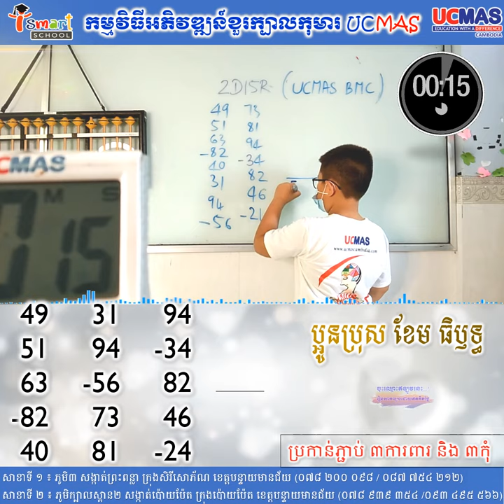UCMAS Banteay Meanchey - ប្អូនប្រុស ខែម ធិឬទ្ធ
# Benifit of UCMAS Abacus course Ucmas Abacus Improve photographic memory
UCMAS (Universal Concepts of Mental Arithmetic Systems) គឺជាកម្មវិធីកំរិត 9001:2008 មានបង្រៀននៅក្នុង៨០ប្រទេស នៅលើពិភពលោកមានសហរដ្ឋអាមរិក កាណាដា អង់គ្លេស អូស្ត្រាលី ។ល។ កម្មវិធីនេះគីជាកម្មវិធី អភិវឌ្ឍន៍ខួរក្បាលកុមារដែលមានអាយុចាប់ពី ៤ឆ្នាំ ទៅ ១២ឆ្នាំ ដោយផ្តោតទៅលើប្រាជ្ញាផ្នែកគណនា និងការប្រើប្រាស់ក្បាច់គិតលេខចិនបុរាណ (Abacus) ដើម្បីជម្រុញអោយកុមារមានសមត្ថភាពខ្ពស់ក្នុងការប្រើប្រាស់ខួរក្បាលទាំងឆ្វេង និងស្តាំ។ បន្ថែមលើសពីការពង្រឹងជំនាញគណនាលេខ កម្មវិធី UCMAS បង្កើនអោយមានការអភិវឌ្ឍន៍ខួរក្បាល និងបង្កើតនូវបណ្តុំ នៃមូលដ្ឋានគ្រឹះដូចជា ការចង់ចាំ ការផ្តោតអារម្មណ៍ ការច្នៃប្រឌិត និងការដោះស្រាយបញ្ហា ពោលគឺជំនាញសំខាន់ៗ ដែលជម្រុញអោយមាន ភាពជឿជាក់ខ្ពស់ និងទទួលបានជោគជ័យ គ្រប់ផ្នែកក្នុងជីវិត។ កម្មវិធីនេះធ្វើអោយពូកគេទទួលបានជំនាញជាច្រើនដើម្បីបង្កើនស្នាដៃក្នុងការសិក្សា ការមានភាពជឿជាក់ក្នុងការ ប្រកួតប្រជែងក្នុងជីវិតក៏ដូចជាការសម្រេចបាននូវភាពអស្ចារ្យ។កម្មវិធីអភិវឌ្ឍន៍ខួរក្បាលកុមារ (UCMAS) គឺជាកម្មវិធីសិក្សាបន្ថែមក្រៅម៉ោង ហើយបច្ចុប្បន្នក្នុងប្រទេសកម្ពុជាមានចំនួន ៥៣សាខា ដែលមានសិស្សានុសិស្សសរុបចំនួនជាង ១ម៉ឺននាក់។ សាលា អាយស្មាត នៃកម្មវិធី UCMAS សាខាខេត្តបន្ទាយមានជ័យ បានចាប់ដំណើរការការបង្រៀននៅថ្ងៃទី០៥ ខែតុលា ឆ្នាំ២០១៧ រហូតមកដល់ថ្ងៃនេះរយៈពេលពីរឆ្នាំហើយ ដោយការបណ្តុះបណ្តាល កម្មវិធីអភិវឌ្ឍន៍ខួរក្បាលកុមារ ដែលមានការជ្រើសរើសអាយុកុមារចាប់ពី ៤ឆ្នាំដល់ ១២ឆ្នាំ កម្មវិធីនេះសិក្សាតែថ្ងៃសៅរ៍ និងថ្ងៃអាទិត្យ ពីម៉ោង ៧៖៣០នាទីព្រឹក ដល់ម៉ោង ៥៖៣០នាទីល្ងាច ហើយសាលាមានការបន្ថែមម៉ោងសិក្សាបំប៉នដោយឥតគិតថ្លៃ ដោយបង្រៀនថ្ងៃពីអង្គារ ដល់ថ្ងៃសុក្រ ពីម៉ោង ៧៖៣០នាទីព្រឹក ដល់ម៉ោង ៥៖៣០នាទីល្ងាច។

ប្រសិនបើអស់លោក/លោកស្រី មាតាបិតាមានបំណងចង់ឱ្យ កូនៗមានភាពវៃឆ្លាត និងគិតលេខបានលឿនជាងម៉ាស៊ីនគិតលេខហើយត្រឹមត្រូវ សូមប្រញាប់រួសរាន់នាំបុត្រធីតារបស់លោកអ្នកមកចុះឈ្មោះចូលរៀន ពីថ្ងៃនេះ តទៅ ព័ត៌មានលម្អិត សូមអញ្ជើញមកទំនាក់ទំនងនៅសាលាផ្ទាល់ ឬតាមរយៈ៖
សូមអរគុណ...🙏🙏🙏